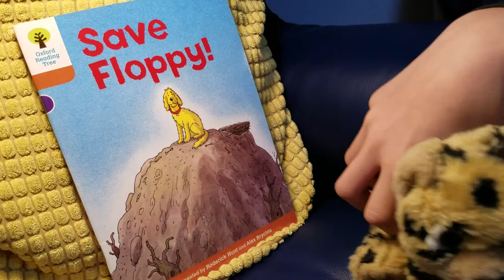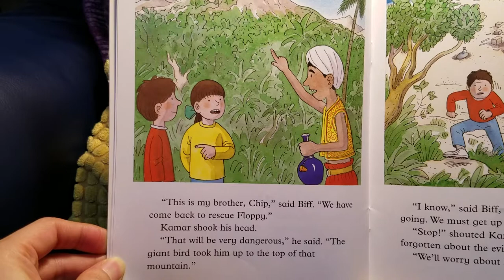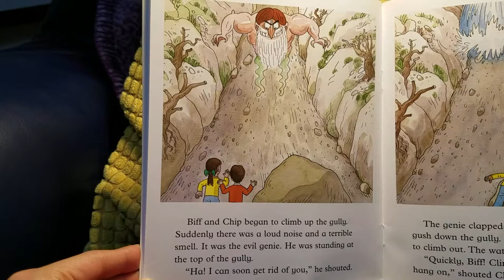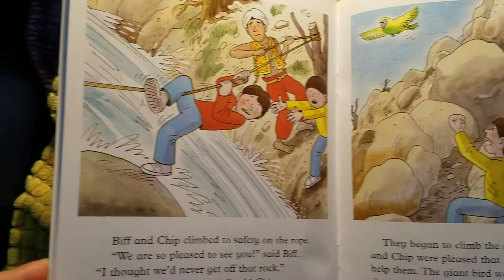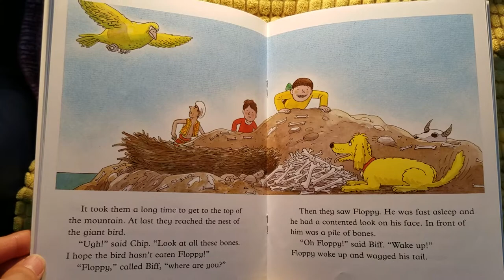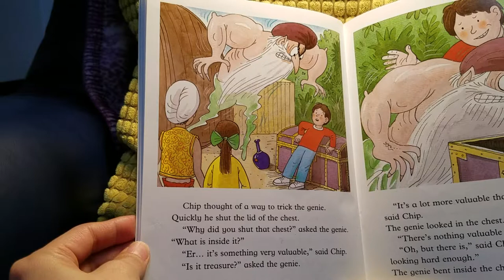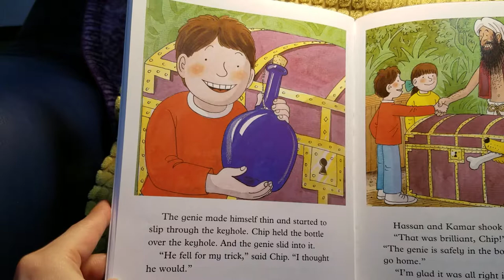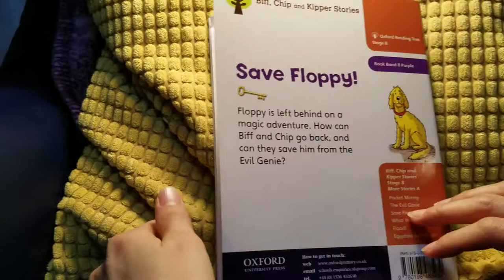[MOMAudioBOOK] 'Save Floppy' ORT 8/ Oxford Reading Tree Stage 8 옥스퍼드 리딩트리 More Stories A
[영어책 읽어주는 형아/북퀘스터 BookQuester] 예준이가 동생들한테 들려주는 옥스퍼드 리딩 트리(ORT) 시리즈 8 More Stories A
'Save Floppy'